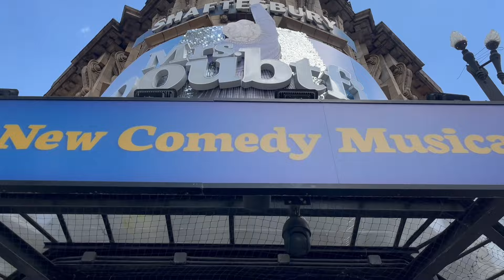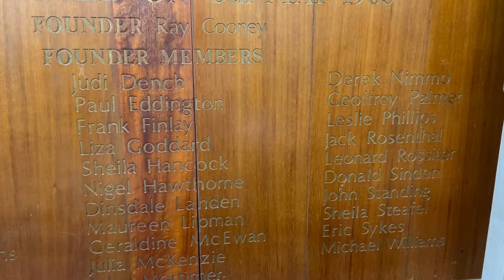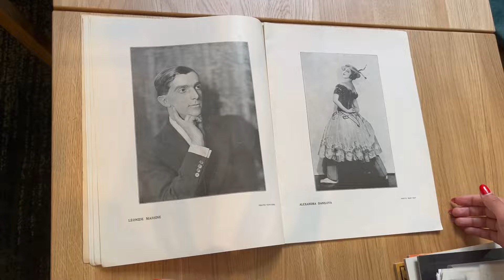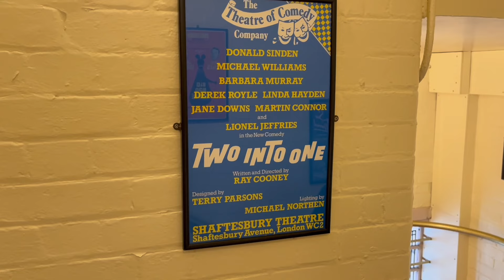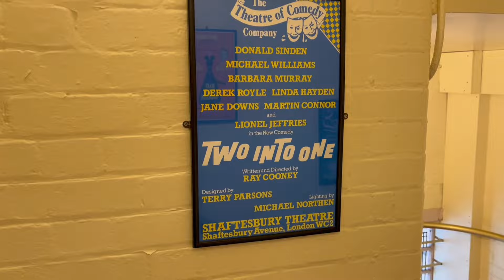The Shaftesbury Theatre - The West End's Largest Independent Theatre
With over 113 years of history, this theatre on Shaftesbury Avenue is the largest independent theatre in the West End and played an important starring role in modern UK theatre history. Welcome to The Shaftesbury Theatre!

The Shaftesbury Theatre,
210 Shaftesbury Avenue,
London,
WC2H 8DP

Opened: 1911

Seats: 1,416 Total
Stalls: 640
Royal Circle: 400
Grand Circle: 263

Ticket Prices: From £22.50
Ice cream: £4.50 - £5.00

Huge thank you to The Shaftesbury Theatre for their support!

Pictures provided by The Shaftesbury Theatre

Michael Coveney and Peter Dazeley, 'London Theatres', Frances Lincoln Publishing, 2020.

Presented by David Burchhardt

Which theatre should I visit next?

See you on the next stage!

Chapters:
00:00 Intro
00:31 History
01:19 Foyer
01:46 Bar Spaces
03:33 Stage Door & Backstage
04:45 Stage & Stalls
05:29 Chandelier & Ceiling
05:56 Royal Circle & Grand Circle
06:12 Lighting & Sound
06:39 Theatre Censorship, 'Hair' & 'Save London's Theatres'
09:22 Box Office Brew (B.O.B.)
10:01 Outro